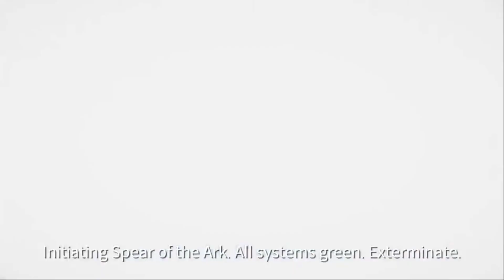[Eversoul] 15-8 Clear